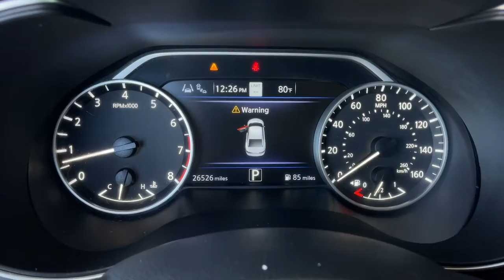2020 Nissan Maxima used, Ontario, Corona, Riverside, Chino, Upland, Fontana, CA 2093858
2020 Nissan Maxima

Crown Toyota
1201 Kettering Drive

2020 Nissan Maxima SR Clean CARFAX. 11 Speakers Active Cruise Control Blind Spot Warning Body-Colored Splash Guards Front fog lights Fully automatic headlights Heated front seats Illuminated entry Illuminated Kick Plates Illuminated Kick Plates (N11) Illumination Package Memory seat Navigation System Power driver seat Power moonroof Premium Ascot Leather-Appointed Seat Trim Radio: AM/FM/CD Audio System w/Navigation Rear window defroster Remote keyless entry Security system Spoiler Sport Carpeted Floor Mats Sport steering wheel Steering wheel mounted audio controls Telescoping steering wheel Traction control Ventilated front seats Wheels: 19 Gloss Black Alloy w/Center Caps.Crown Toyota typically sells between 600 and 700 new vehicles every month making it a top five Toyota dealer in the nation! We get more clean one owner trade-in vehicles than any dealer in the Inland Empire! Most car dealers have to buy their inventory from rental car companies or auctions. The vehicles that end up at auctions are usually those that other dealers have rejected for some reason. We rarely need to go out and buy inventory for our used car department. Please stop by soon and check out our huge selection of clean one owner cars trucks vans and SUVs. Many of which are Toyota Certified with low interest financing and a great warranty built in! Shop the smart way at John Elways Crown Toyota! At John Elways Crown Toyota we focus on whats really important - your experience. One Price Simple No Games.At John Elways Crown Toyota we focus on whats really important - your experience. Our One Price Simple No Games philosophy takes the hassle and frustration out of buying a vehicle. We monitor the market for what each vehicle is actually selling for after all the hours of back and forth negotiation. Then we post one price - our BEST price - on every vehicle upfront saving you time and frustration. John Elway wants to be YOURToyota dealer.
[L93] SPORT MAT GROUP  -inc: Sport Carpeted Floor Mats  Shopping Bag Hooks  Trunk Net  First Aid Kit  Trunk Area Protector,CHARCOAL  PREMIUM ASCOT LEATHER-APPOINTED SEAT TRIM  -inc: w/diamond-quilted Alcantara inserts,GUN METALLIC,[B10] BODY-COLORED SPLASH GUARDS,[N10] ILLUMINATED KICK PLATES,[N11] ILLUMINATED KICK PLATES (N11),Front Wheel Drive,Power Steering,ABS,4-Wheel Disc Brakes,Brake Assist,Aluminum Wheels,Tires - Front Performance,Tires - Rear Performance,Temporary Spare Tire,Sun/Moonroof,Generic Sun/Moonroof,Dual Moonroof,Generic Sun/Moonroof,Dual Moonroof,Heated Mirrors,Power Mirror(s),Integrated Turn Signal Mirrors,Rear Defrost,Intermittent Wipers,Variable Speed Intermittent Wipers,Rear Spoiler,Daytime Running Lights,Automatic Headlights,LED Headlights,Automatic Highbeams,Fog Lamps,AM/FM Stereo,CD Player,Navigation System,Premium Sound System,Satellite Radio,MP3 Player,Bluetooth Connection,Auxiliary Audio Input,HD Radio,Smart Device Integration,Requires Subscription,Steering Wheel Audio Controls,Power Driver Seat,Power Passenger Seat,Heated Front Seat(s),Driver Adjustable Lumbar,Cooled Front Seat(s),Bucket Seats,Mirror Memory,Seat Memory,Pass-Through Rear Seat,Rear Bench Seat,Adjustable Steering Wheel,Trip Computer,Power Windows,Leather Steering Wheel,Heated Steering Wheel,Keyless Entry,Power Door Locks,Keyless Start,Keyless Entry,Power Door Locks,Universal Garage Door Opener,Cruise Control,Adaptive Cruise Control,Climate Control,Multi-Zone A/C,A/C,Leather Seats,Premium Synthetic Seats,Auto-Dimming Rearview Mirror,Driver Vanity Mirror,Passenger Vanity Mirror,Driver Illuminated Vanity Mirror,Passenger Illuminated Visor Mirror,Remote Engine Start,Keyless Start,Mirror Memory,Seat Memory,Power Windows,Power Door Locks,Trip Computer,Security System,Engine Immobilizer,Traction Control,Stability Control,Traction Control,Front Side Air Bag,Blind Spot Monitor,Front Collision Mitigation,Driver Monitoring,Rear Collision Mitigation,Rear Parking Aid,Lane Departure Warning,Lane Keeping Assist,Lane Departure Warning,Aerial View Display System,Tire Pressure Monitor,Driver Air Bag,Passenger Air Bag,Front Head Air Bag,Rear Head Air Bag,Passenger Air Bag Sensor,Front Side Air Bag,Rear Side Air Bag,Knee Air Bag,Child Safety Locks,Back-Up Camera